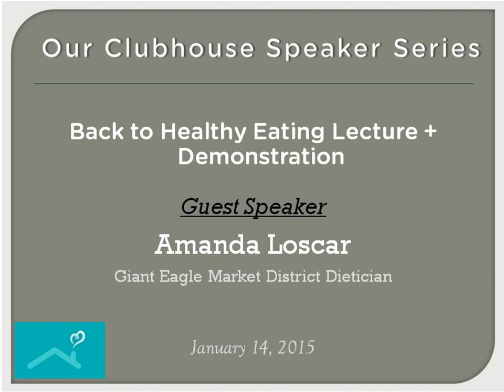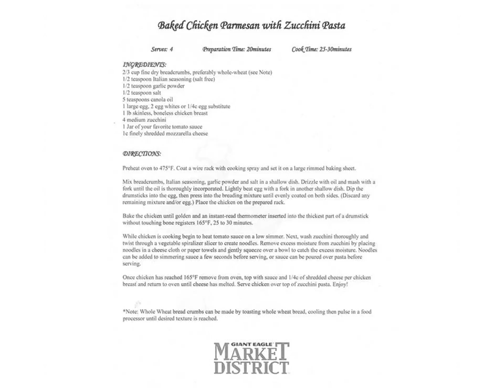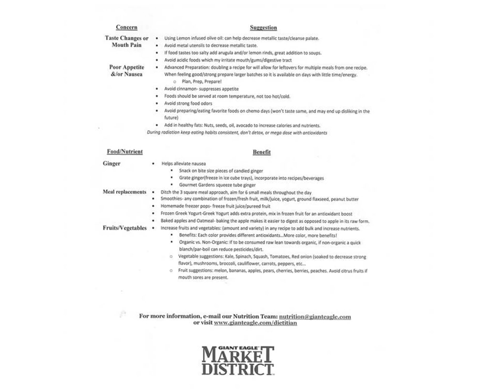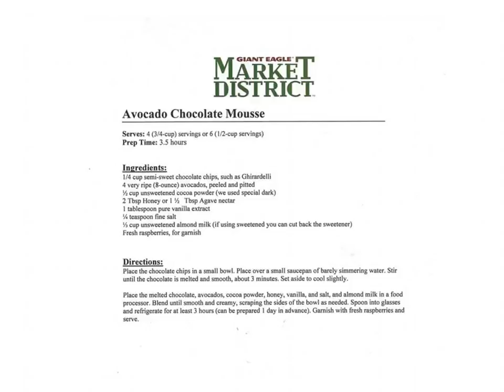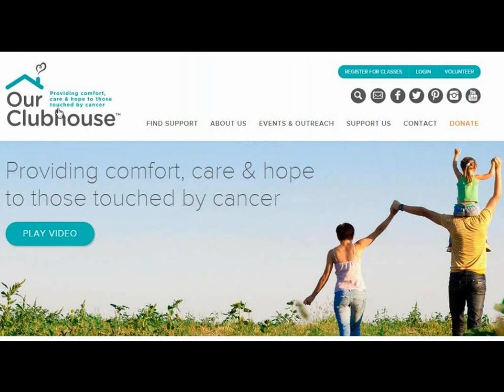Back To Healthy Eating Lecture & Demonstration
Welcome Giant Eagle Market District Dietitian Amanda Loscar to Our Clubhouse for a cooking demonstration and lecture.  Listen in as Amanda talks about ways to get back to healthy eating after the new year, while walking you through a couple of recipes she prepared for the in-house crowd.